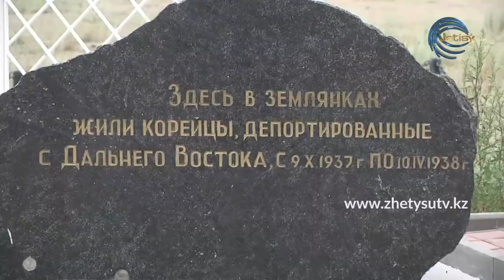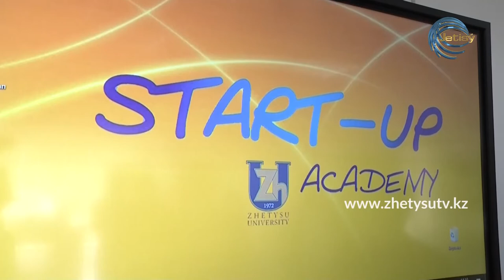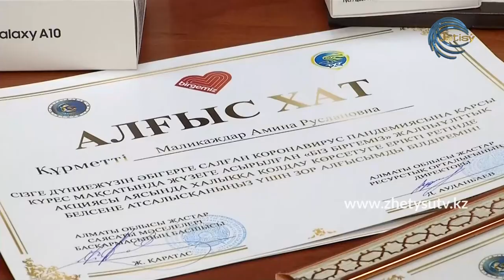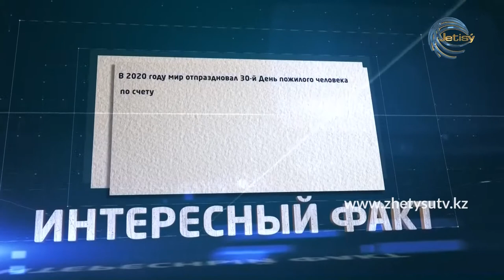Единый народ (10.10.20)